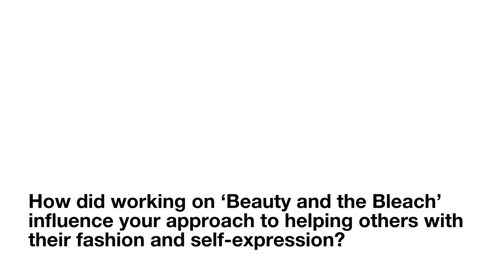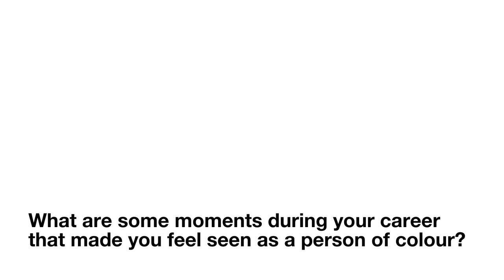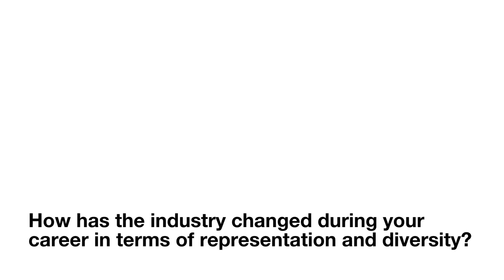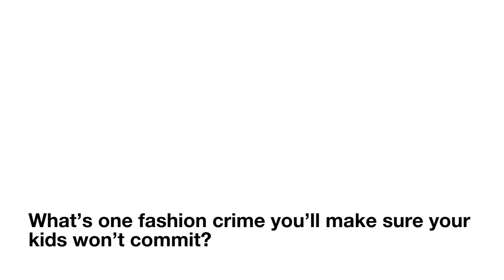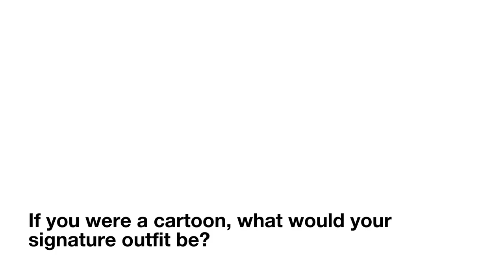Tan France on his hardest job yet | Interview | Stream free 'Beauty and the Bleach' on SBS On Demand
In this interview, Tan France gets deep with us and talks about how colourism impacted him growing up, and how filming 'Beauty and the Bleach' was his hardest job yet!

'Beauty and the Bleach' - Tan France is on a mission to take down the world's most shocking beauty trend, which is personal for him.